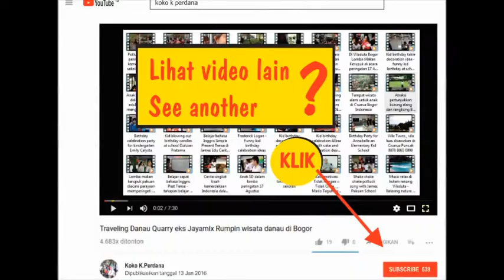Penampilan biola dari Cecil : Jali-jali Betawi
LippoPlaza Ekalokasari  Bogor acara Kid Competition tanggal 4 November 2018